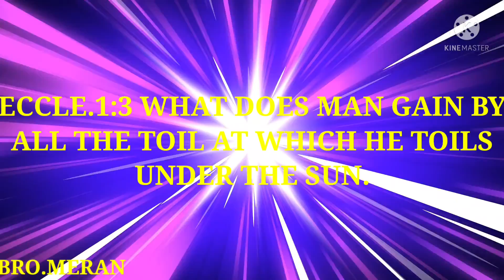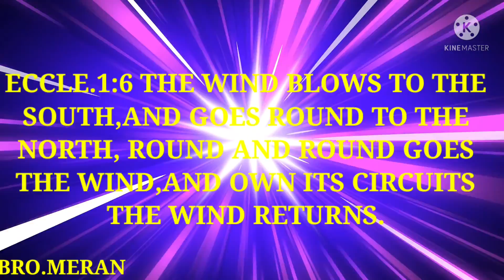""ALL IS VANITY,"" ACCORDING TO THE BIBLE.